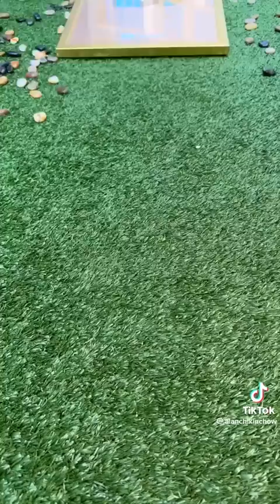Best of Alan Chikin Chow WEDNESDAY